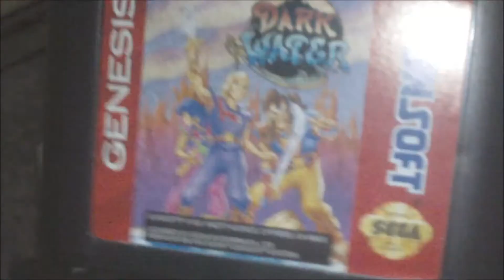Sega Geneisis game review (The Pirates of Dark water)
this is a game series me and my uncle wanted to do. Each one is about 5 mins long. sorry about the quality. enjoy  p.s. there is something special at the end.